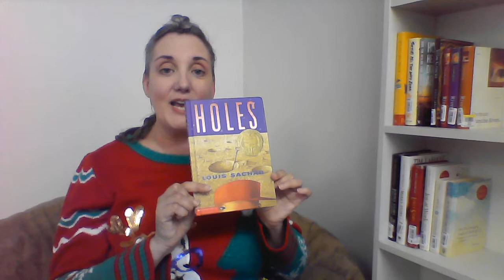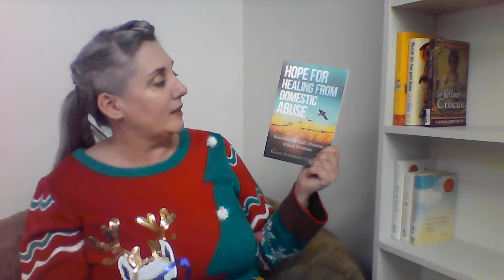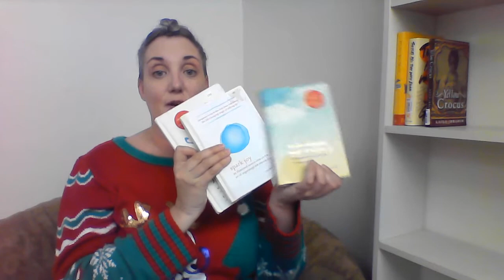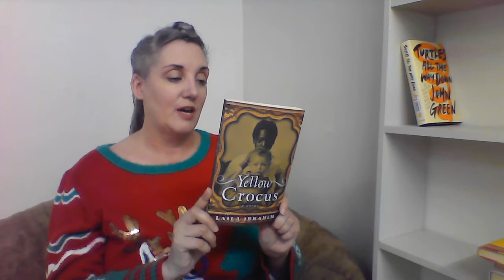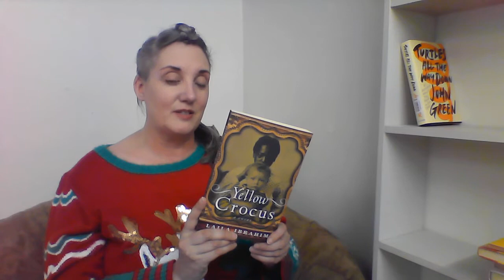My FIRST BOOK HAUL Video!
A far from perfect video, the edits could be smoother, and I wish I could still edit out a few more small things here and there; but, it is what it is. What's a creator supposed to do when YouTube says your video has been split into too many segments? Starting over is not an option. So, rough edits and all, if nothing else I hope you find enjoyment in my personality and openness! I find I'm able to be closest to my heart, the truest version of me, within these YouTube videos.

The books, in order, as shown in this bookhaul video

"Unveiled; Tamar" by Francine Rivers

"Unashamed; Rahab" by Francine Rivers

"Unshaken; Ruth" by Francine Rivers

"Unspoken; Bathsheba" by Francine Rivers

"Unafraid; Mary" by Francine Rivers

"The Jesus Chronicles; John's Story" by Tim LaHaye & Jerry B. Jenkins

"The Jesus Chronicles; Mark's Story" by Tim LaHaye & Jerry B. Jenkins

"The Jesus Chronicles; Luke's Story" by Tim LaHaye & Jerry B. Jenkins

"The Jesus Chronicles; Matthew's Story" by Tim LaHaye & Jerry B. Jenkins

"Hope for Healing from Domestic Abuse" by Karen DeArmond Gardner

"The Life-Changing Magic of Tidying Up" by Marie Kondo

"Spark Joy" by Marie Kondo

"Joy at Work; Organizing Your Professional Life" by Marie Kondo

"It's All Too Much" by Peter Walsh

"Yellow Crocus" by Laila Ibrahim

Song referenced in this video:

"It's Beginning to Look Like Christmas" by Bing Crosby

Interested in learning more about Karen DeArmond Gardner?

And, don't forget to pull up a chair! There's always room for another person at the table.